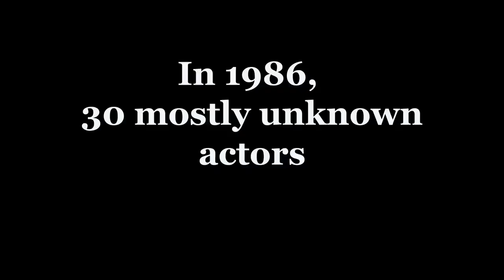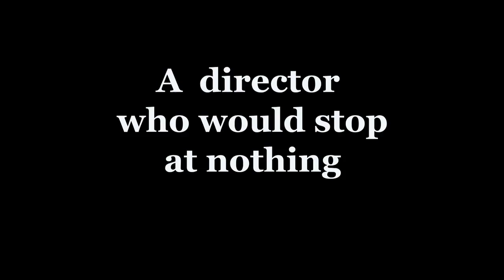2018 02 21 Brothers In Arms Documentary Trailer featuring Johnny Depp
The Johnny Depp Chronology Timeline is still work in progress.